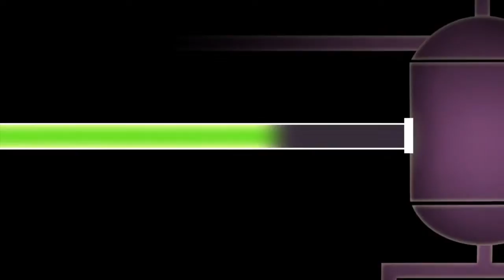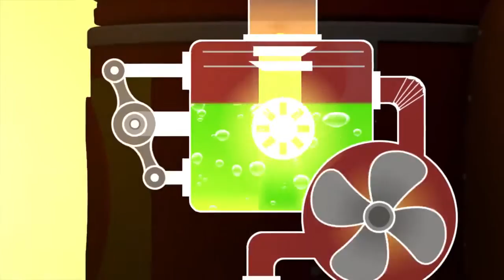[코코몽의 바른습관 이야기 모음] #4 친구 도와주기_1 (Let's help friend!)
세균킹의 명령으로 아이스크림을 팔다가 괴롭힘을 당하던 꼬마를 만나 친구가 되는 감자팡!  하지만 뒤늦게 아이스크림 안에 감기 바이러스가 있는 걸 알게 되는데..

재생목록
[코코몽 시즌3]   8화 "달려라, 감자팡!"
[코코몽 시즌2]   1화 "출동 로보콩"
[코코몽 시즌2]  10화 "세균킹이 달라졌어요"

매주 화/목 오후 6시에 [코코몽의 바른습관 이야기 모음]을 만나보세요!